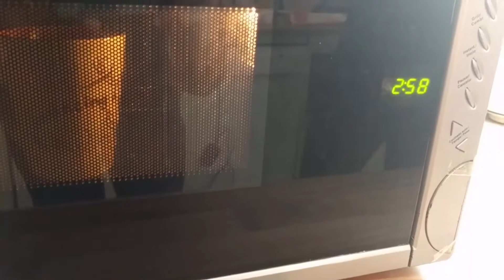Mugcake Brownie o bizcocho a la taza - rapido y facil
Como hacer un bizcocho a la taza en un momento, ideal para la merienda.  Superfácil y rápido de hacer y personalizar :-)
Espero que te guste mi receta, recuerda que puedes dejarme tus comentarios más abajo ^_^